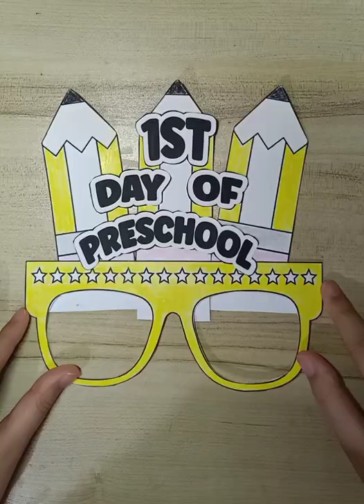First Day of School Activities Sunglasses Craft for Kindergarten Preschool 1st Grade Back to School